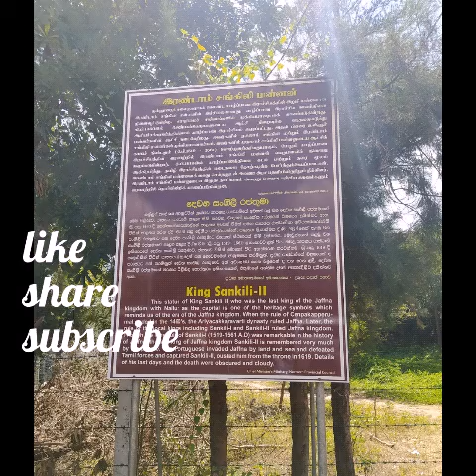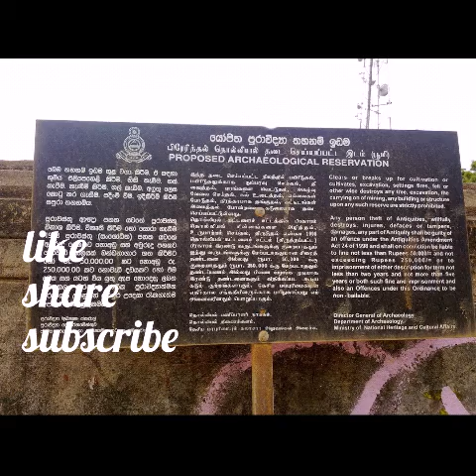யாழ்ப்பாணத்தை ஆண்ட கடைசித் தமிழ் மன்னன்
சங்கிலிய மன்னனைப் பற்றிய தகவல்கள்